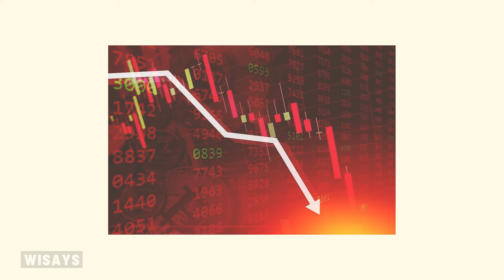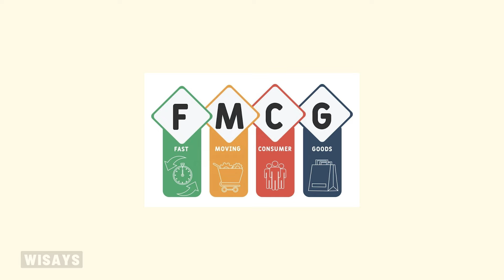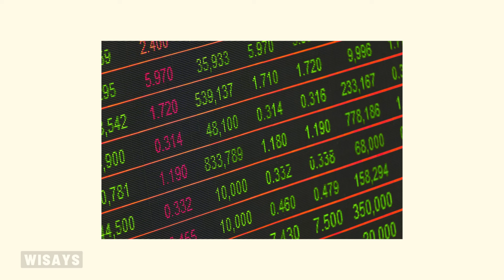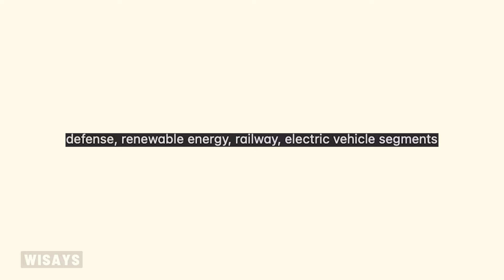Will Election Results of 2024 impact the Stock Market? Stocks and Sectors to buy this Election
Stock Selection for Election 2024: Will the Election Results of 2024 impact the Stock Market? Stocks and Sectors to buy this Election. Will some stocks rally or crash this election season. Will the market rally if NDA wins? Everything discussed.

Which stocks to watch this election?
Will the market crash after this election?